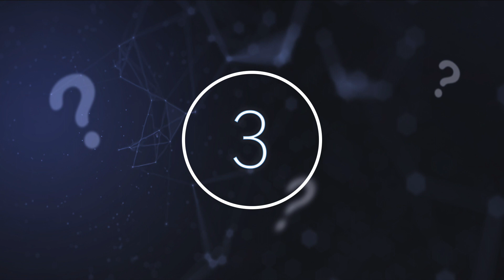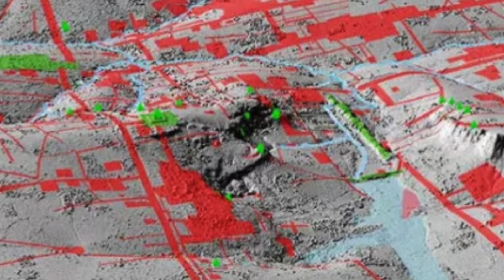Scientists Have Just Discovered An Ancient Lost City In The Middle Of This Cambodian Jungle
Scientists have just discovered an ancient lost city in the middle of this Cambodian jungle. Today, we take a look at what scientists found in this Cambodian jungle.

Mysteries surround us - they are everywhere and every day we come closer to brand new, breath-taking, and extraordinary discoveries that shape the way we see the world and cosmos we inhabit.

The Cambodian jungle is a place of much intrigue, but the greatest discovery by far was that of the lost city of Mahendraparvata. Archaeologists utilised laser technology combined with ground surveys to find the lost city placed within the phnom Kulen mountains.